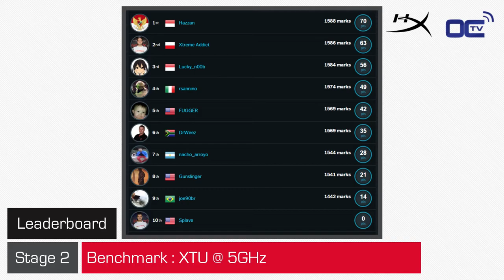Hazzan interview - Top 3 - HyperX H.O.T. Season III World Finals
Interview with Hazzan, third at the HyperX HOT Season III World Finals.